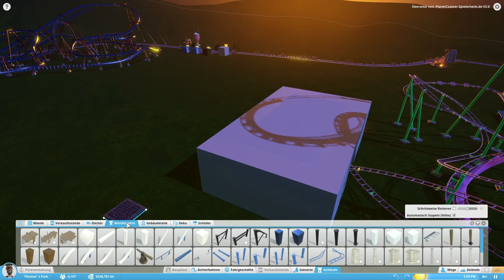#011 Let´s Play Planet Coaster - Eure Wünsche sind gefragt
Planet Coaster / Kommentar von Thomas

WorldGameplay bei Facebook, Skype & Steam:
Skype: WorldGameplay
Steam: WorldGameplay
Mein zweiter Kanal: